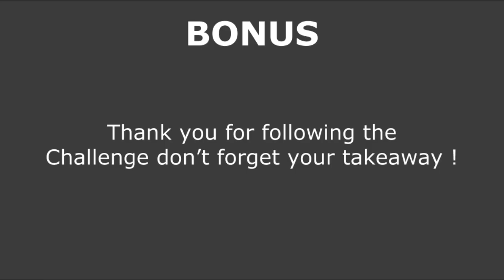BONUS : Greeting Card Takeaway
Congratulations with the making of the greeting card.